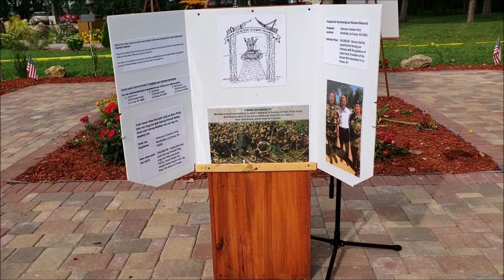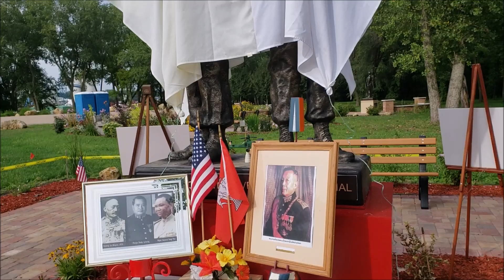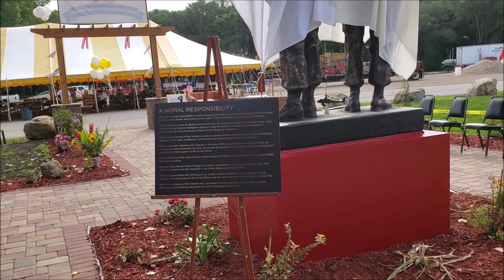Mlom sawv cev cov tub rog hmoob xyoo1961- 1975 part #1 Lub 8/17/2019